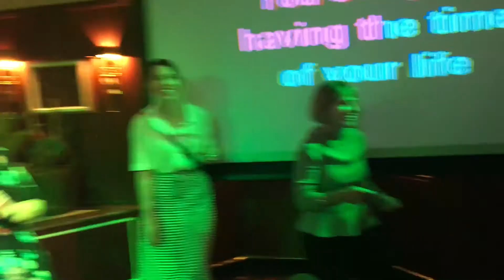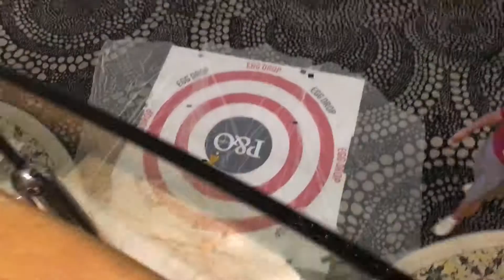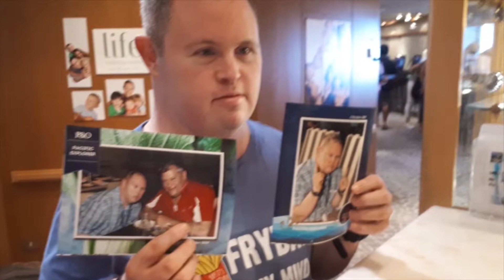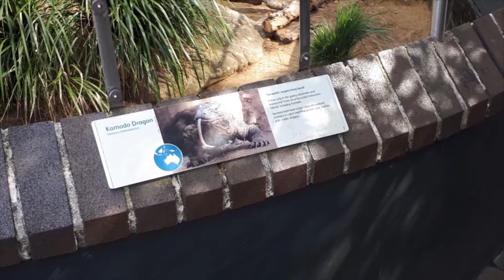CM19061 Sail Around Sydney